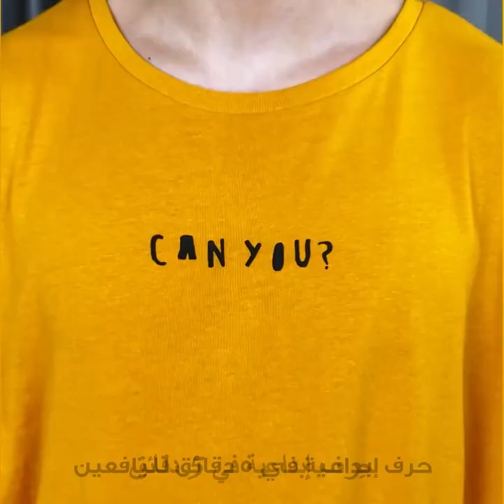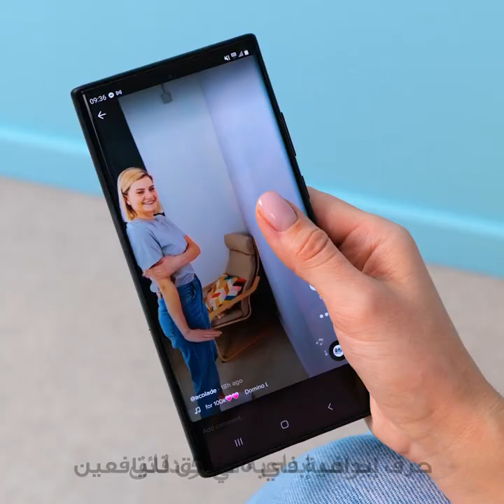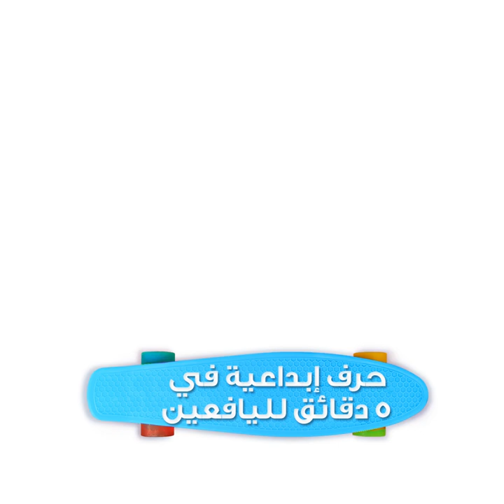خدع رائعة بالجسم البشري ستدهش كل أصدقائكم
الطوابع الزمنية:
00:04 خدع وحركات طريفة بالجسم
00:22 تحدي التوازن
01:22 كيف تجعل ذراعك أقصر
06:57 دائرة بشرية